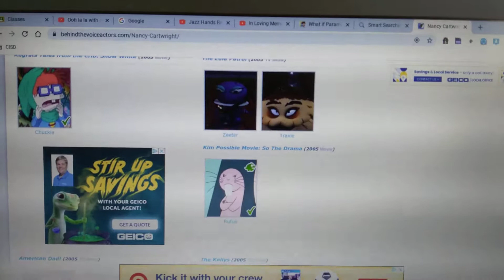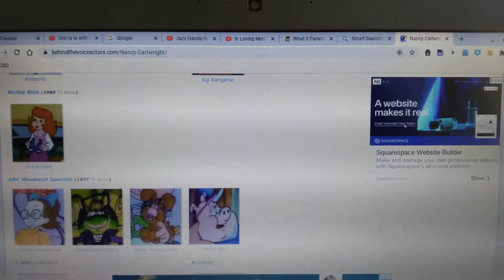What's Your Favorite Characters From Nancy Cartwright (For Michelle Hernandez)